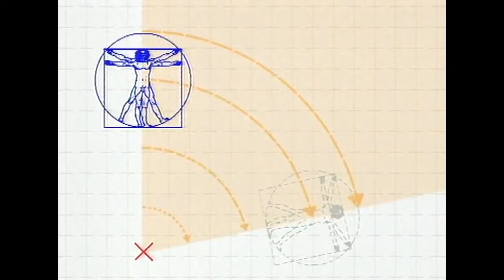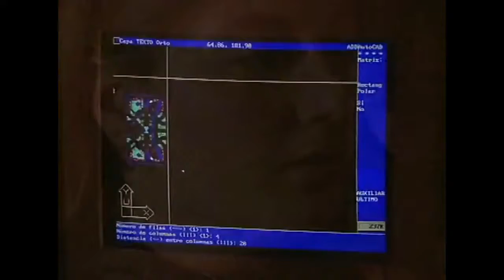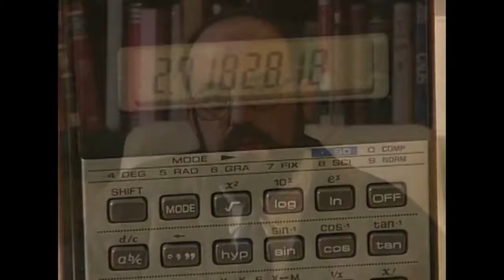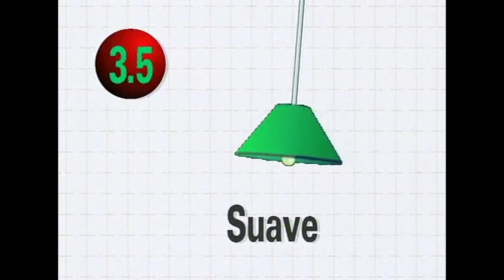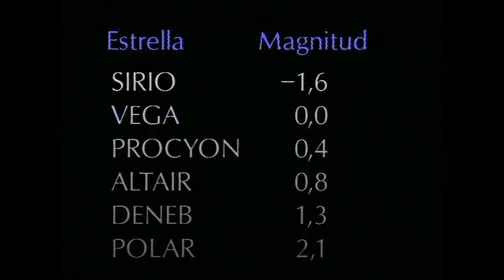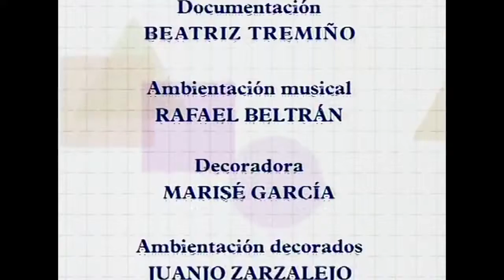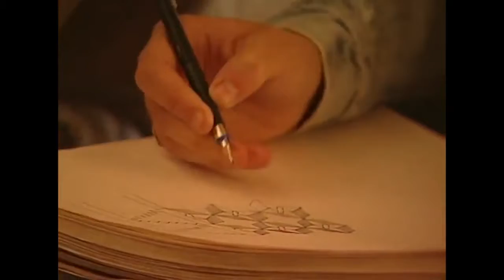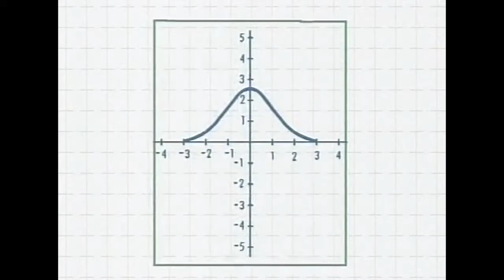Más por menos (Capítulo 10) - Matemática electoral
Éste es el último programa de la serie: Más por menos. Serie de divulgación Matemática que ha pretendido acercar esta Ciencia a todo el público. A lo largo de los programas hemos visto.

Cuando se anuncian unas elecciones una poderosa máquina matemática se pone en marcha. Es la Estadística a través de las encuestas y sondeos de opinión. Analizaremos en este programa los.

Éste es el último programa de la serie: Más por menos. Serie de divulgación Matemática que ha pretendido acercar esta Ciencia a todo el público. A lo largo.